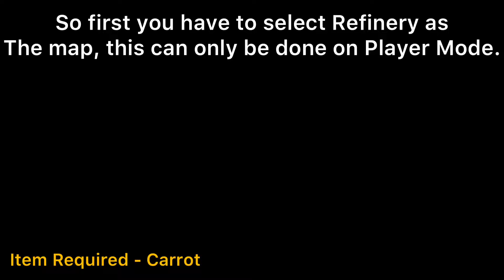How To GET “Lynn” IN PIGGY: BOOK 2 BUT ITS 100 PLAYERS! - Roblox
In This Video I Will Be Showing You How To Get Lynn In Piggy: Book 2 But Its 100 Players!

Music Used From No Copyrightsounds.

tags IGNORE!

PiggyHorrorChapters Piggy Rebooted Chapter 5 Piggy Rebooted Piggy Unstable Reality Piggy Remastered Piggy Build Mode Tricks Piggy build mode Piggy robot apocalypse Piggy the hidden text Piggy stylised series Piggy unknown future Piggy seeking revenge piggy the result of isolation
Piggy Piggy true ending piggy book 2 Roblox robloxpiggy piggy gaming epic gamer piggy YouTube doors roblox doors Bloxfruits epic spectate tutorial subs cool haha lol laughter poop candy meme Rick astley rickroll meme funny piggy YouTube bananamin Minebloxfusion Roblox